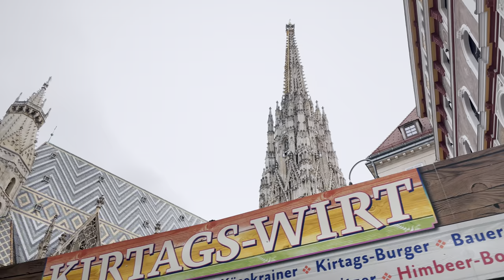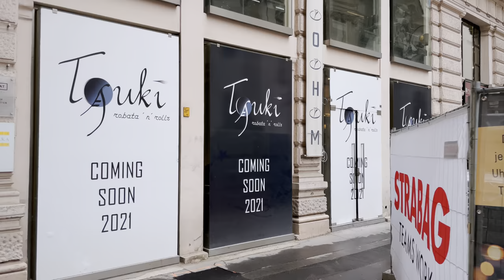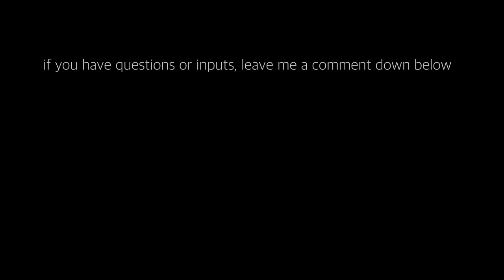A Walk Through Vienna City Center On A Cloudy And Rainy Day, May 2022 | 4K HDR | ASMR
Location: Vienna, Austria
Date: May 2022
Weather: Cloudy & rainy
Air temperature: 16° C / 61° F
Humidity: 90 %

Hello from a cloudy and rainy Vienna!

This walk in Vienna city center shows some of the hot spots in Vienna. A walk in the rain was originally planned, but when I started walking, it stopped raining. During the walk it started to rain lightly. With 16 degrees C it was a totally pleasant and relaxed walk. I hope you like the video from Vienna!

0:00 Kärntner Ring
3:20 Kärntner Straße
16:30 Stephansplatz / Domkirche St. Stephan
25:30 Goldschmiedgasse
26:50 Bauernmarkt
29:00 Petersplatz
30:30 Graben
32:45 Tuchlauben
35:00 Kleeblattgasse
36:40 Kurrentgasse
37:00 Judenplatz
38:00 Am Hof
41:11 Strauchgasse
42:40 Cafe Central, Herrengasse
43:20 Leopold Figl Gasse
44:00 Wiener Minoritenkirche, Minoritenplatz
45:15 Bruno Kreisky Gasse
46:10 Ballhausplatz
47:30 Heldenplatz
50:40 Burgring
53:00 Opernring
55:00 Schillerplatz, Schillerpark
57:50 Nibelungengasse
59:00 Friedrichstraße
1:00:50 Karlsplatz

This Video was recorded in Dolby Vision - High Dynamic Range (HDR) and 60 FPS.

HDR videos show higher contrast with more colors than standard digital video.